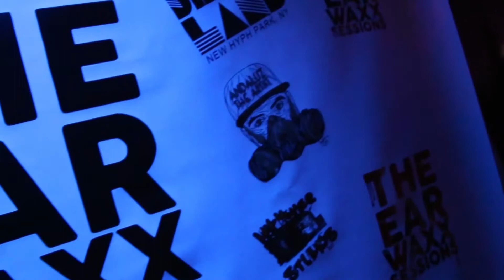The EarWaxx Sessions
@maserati_breezy pulled up and performed at EarwaxxTuesdays check it out!